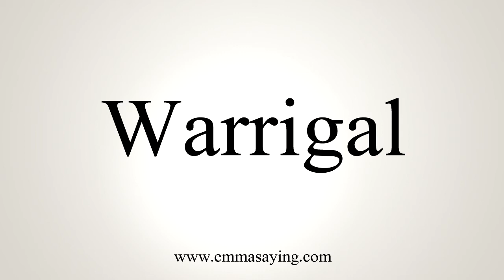How To Say Warrigal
Learn how to say Warrigal with EmmaSaying free pronunciation tutorials.